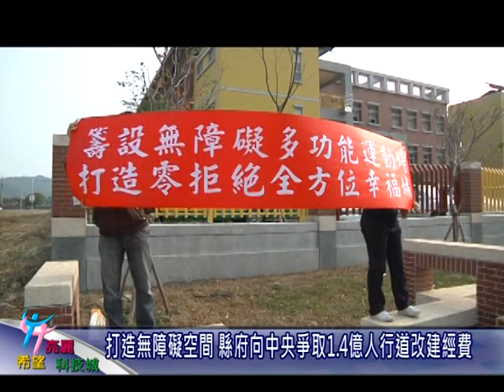新竹縣政府-新竹特教服務再升級 無障礙運動場拍板定案